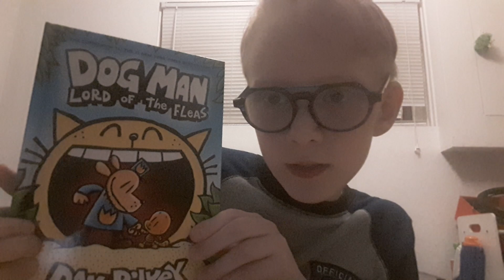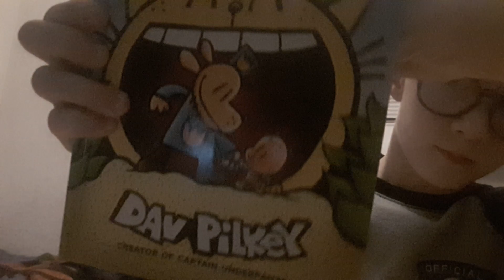ASMR friend sick at night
AAAAAAAAAASSSSSSSSSSMMMMMMMMMMMMRRRRRRRRRRRR for reallzy this time